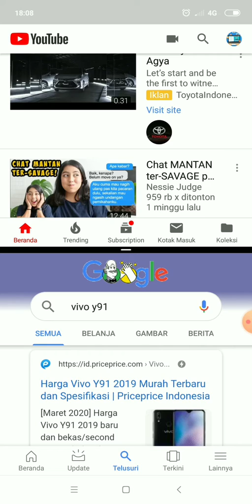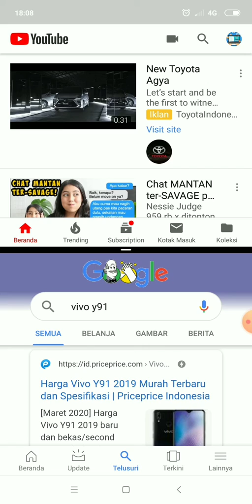Split Screen mode, All Xiaomi mobiles